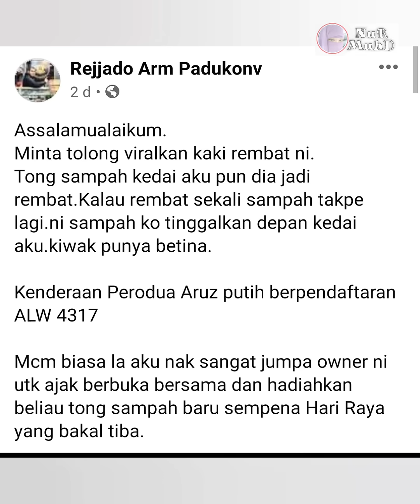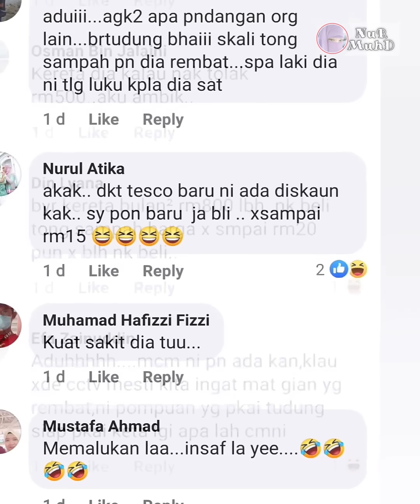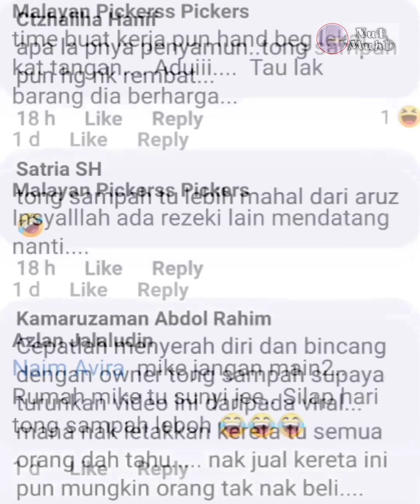Kereta mahal, Tong sampah pun tak mampu beli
kredit : owner video